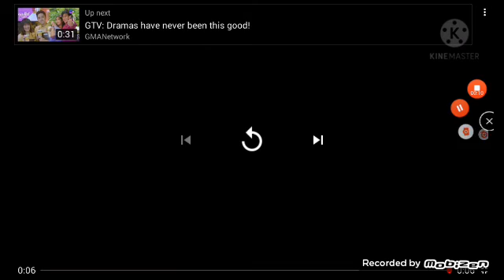Roblox Zandrepopi and Sonderpopi, Advanced Happy Birthday sa'yo! sa March 6, 2021!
Have fun at your Happy Birthday in Saturday! Kita-kits! Roblox Zandrepopi and Sonderpopi, have fun at your birthday at March 6! Kaya may best gift ka! Para maging masaya ka! Ang gift ko sa'yo, best toy! Because you are a good boy! Kaya advanced Happy Birthday! Mag-thank you ka!